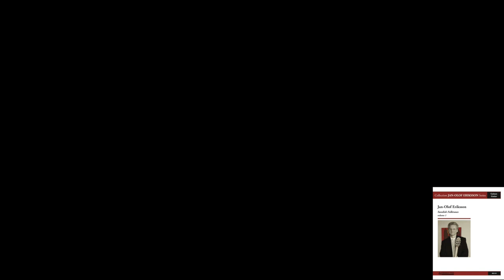Jan-Olof Eriksson - Lappkungens polska (The Lapp king's polska)